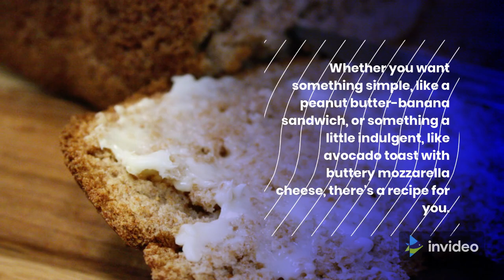Weight loss meal plan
weight loss meal plan that will help you looss weight .